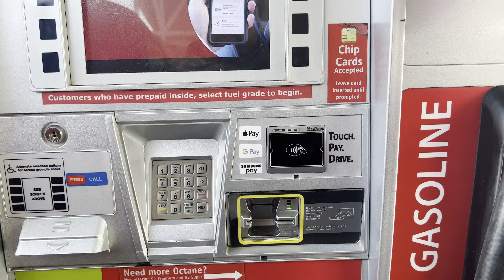Southfork mx - *** Jeff throws BIG WHIPS!! ***